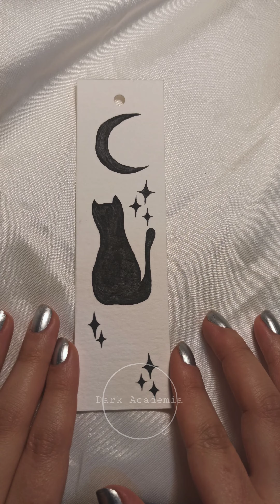Paint a black cat bookmark 🔖🐈‍⬛ | 31st of March ✨🪴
& visit my online shop on instagram 🛍️🪶